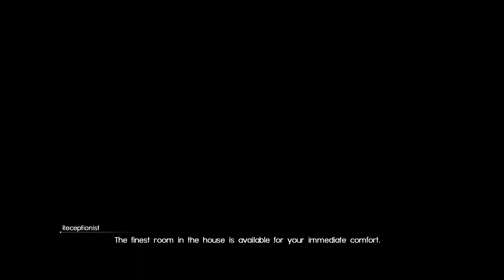Final Fantasy XV Playthrough #54 - Fighting Aramusha (No Commentary)